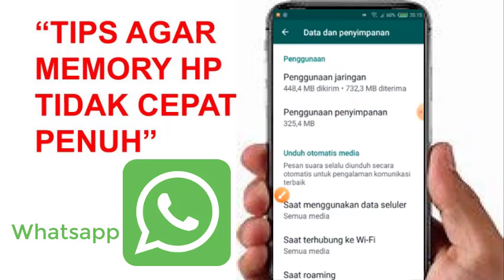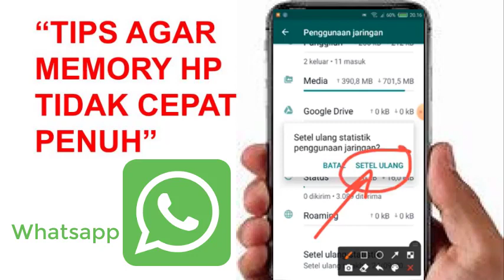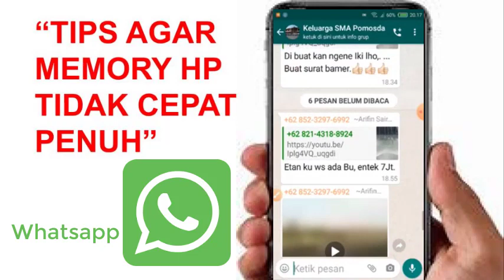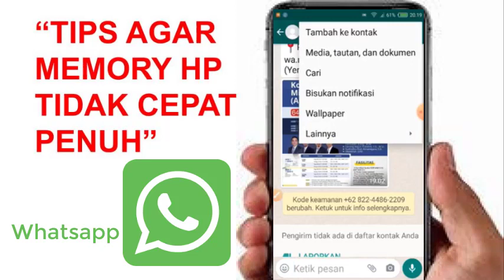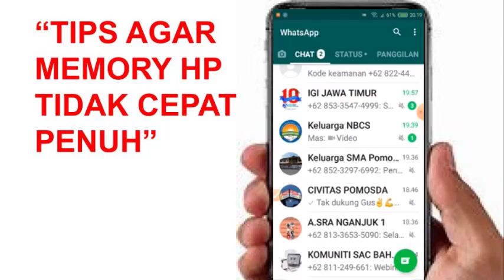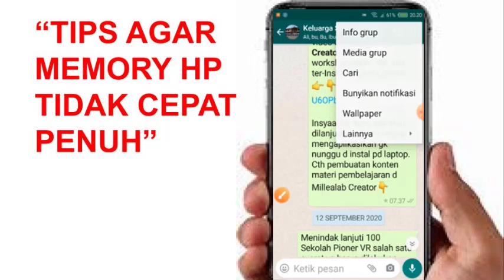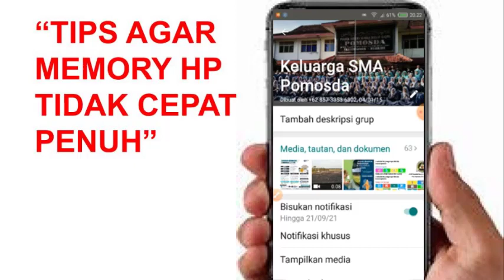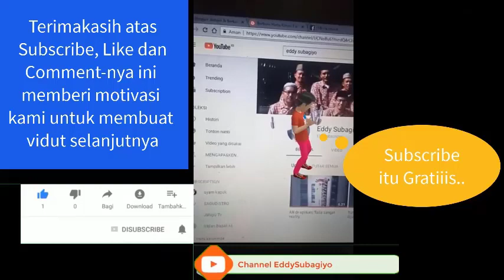TIPS AGAR MEMORY HP TIDAK CEPAT PENUH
Dapat dibayangkan setiap hari guru harus bersiap memberikan materi pelajaran melalui layar hp/ laptop. Kemudian memeriksa tugas-tugas yang dikirimkan secara fisik yang dikumpulkan per pekan, hingga yang dikumpulkan lewat aplikasi whatsapp (WA) yang merupakan aplikasi favorit di masa Pembelajaran Jarak Jauh (PJJ).
Namun tidak sedikit guru mengeluh, karna memori hp penuh akibat pengiriman tugas-tugas siswa, apalagi tambahan guru mengirimkan kegiatan aktivitas dalam bentuk gambar/foto dalam sehari 2 kali kirim. Sekali kirim foto minimal 4 foto, asumsi 1 file foto minimal 1,5MB tinggal dikalikan aja. Maka Memori penuh sudah menjadi permasalahan pengguna perangkat digital.

Ada beberapa cara Pengaturan ponsel agar tidak cepat full memori, tanpa menghapus semua chat.

Link terkait